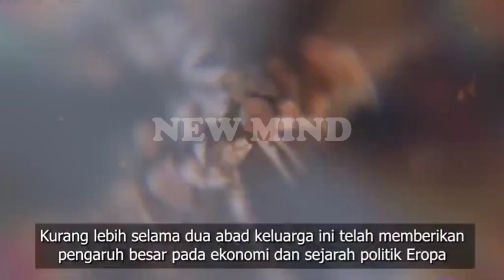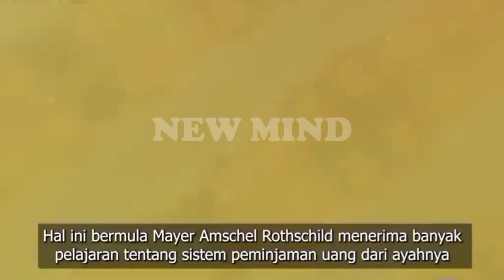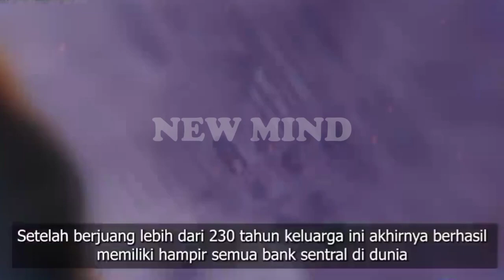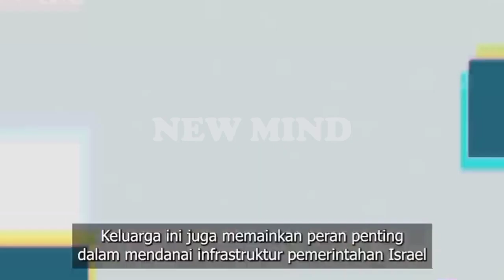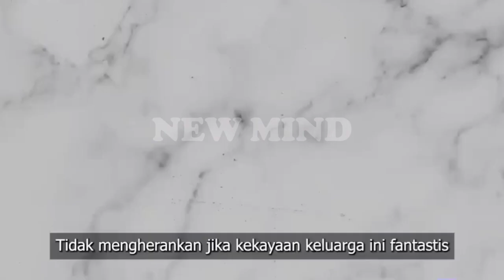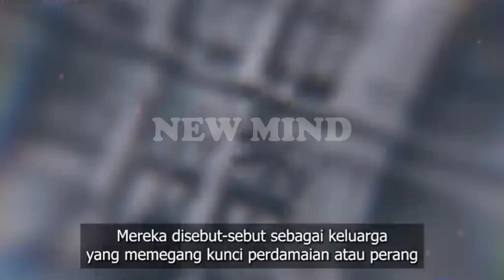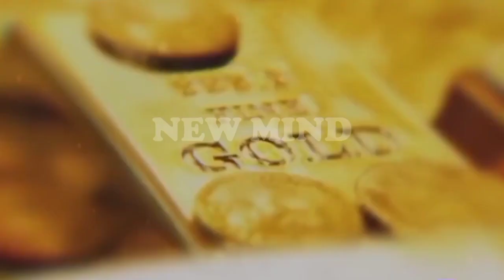RAHASIA INI BOCOR !! TENTANG SIAPA PENGENDALI DUNIA SAAT INI || NEW MIND